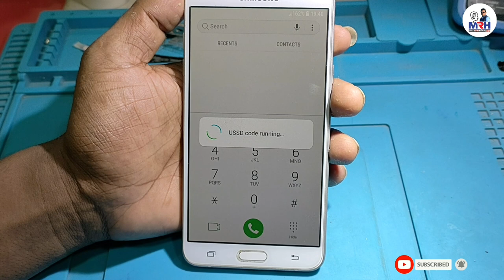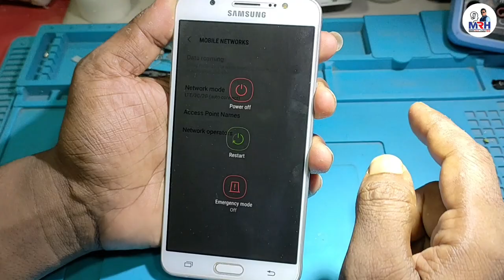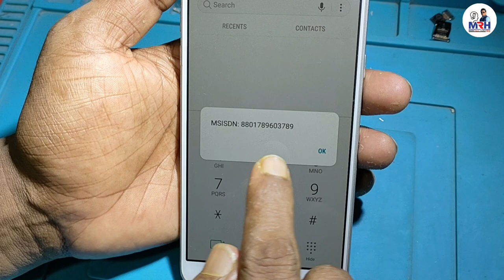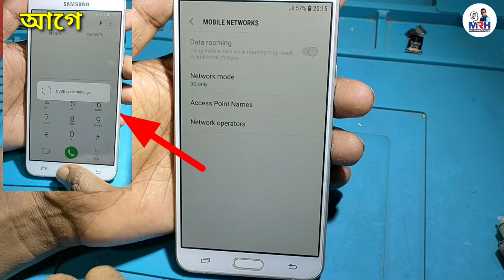মোবাইলের 3G এবং 4G নেটওয়ার্ক সমস্যার সমাধান | মোবাইলের 3G,4G আইসি চেনার উপায় | 3G,4G Net not working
মোবাইলের 3G এবং 4G নেটওয়ার্ক সমস্যার সমাধান | মোবাইলের 3G,4G আইসি চেনার উপায় | 3G,4G Network not working | 3g, 4g network problem solution.

আমাদের কাছে মাঝে মধ্যে এরকম কিছু মোবাইল আসে যেগুলোর 3g এবং 4g  নেটওয়ার্ক কাজ করেনা, তখন আমরা চিন্তায় পড়ে যাই যে এই সমস্যাগুলা কিভাবে সমাধান করতে পারবো, আবার অনেকেই আছে যারা 3g এবং 4g নেটওয়ার্ক আইসি কোনটি ফাইন্ড আউট করতে পারে না। আশা করি এই ভিডিওটা দেখলে এই সমস্যাগুলা যদি আপনাদের কাছে  আসে তাহলে সহজেই 3g 4g আইসি চিনতে পারবেন, এবং নেটওয়ার্ক সমস্যা সহজেই সমাধান করতে পারবেন।

আসসালামু আলাইকুম | Mobile Repair Hospital BD.ইউটিউব চ্যানেলের পক্ষ থেকে  সবাইকে জানাচ্ছি আন্তরিক শুভেচ্ছা ও অভিনন্দন |
আশা করি সকলে ভালো আছেন , ইনশাআল্লাহ আপনাদের দোয়াই আমিও ভালো আছি  | আমি জহিরুল ইসলাম জহির ( মাধবপুর,ব্রাহ্মণপারা, কুমিল্লা ) |
আমি অনেক দিন যাবত  ধরে  মোবাইল  সার্ভিসিং  এর কাজ  করে আসছি এবং দেশের বিভিন্ন জেলা - উপজেলা থেকে আসা ছাত্রদের  মোবাইল সার্ভিসিং এর কাজ শেখাচ্ছি |
আর এই মোবাইল সার্ভিসিং এর পেশায় যারা নতুন এবং আমাদের কাছে যে সকল ছাত্ররা কাজ শিখতে আসে তাদেরকে সঠিক পন্থায় এবং সঠিক মানের কাজ শেখানোটাই  আমাদের দায়িত্ব ও কর্তব্য |
তবে আরেকটি কথা, এই মোবাইল সার্ভিসিং এর কাজ যারা শিখতে চাই তাদের মধ্যে যে গুণটি থাকা লাগে সেটা হলো ধৈর্য অ  |  এই  ধৈর্য যদি আপনার মধ্যে না থাকে তাহলে মোবাইল  সার্ভিসিং এর কাজ কেনো অন্য কোনো কাজেই আপনারা সফল হতে পারবেন না |
অর্থাৎ, মোবাইল  সার্ভিসিং এর কাজ করতে হলে অবশ্যই ধৈর্য থাকতে হবে | যারা  মোবাইল  সার্ভিসিং এর কাজ শিখতে চান আমাদের সাথে যোগাযোগ করতে পারেন |
আমাদের কাছে আপনি মোবাইল  সার্ভিসিং এর A to Z কাজ অর্থাৎ, হার্ডওয়্যার থেকে শুরু করে সফটওয়্যার এর  কাজগুলো আমাদের কাছে শিখতে পারবেন | এবং
সকল প্রকার আই সি (IC)লেভেলের কাজ যেমন: EMMC IC, CPU IC, Power ic, Network ic, Charging ic, Lighting ic, Wifi ic, Audio ic সহ অন্যান্য
আইসির   কাজগুলোও  আমাদের কাছে অল্প সময়ের মধ্যে  শিখতে পারবেন |
আমাদের এখানে রয়েছে প্র্যাক্টিক্যাললি কাজ শেখার সুযোগ |